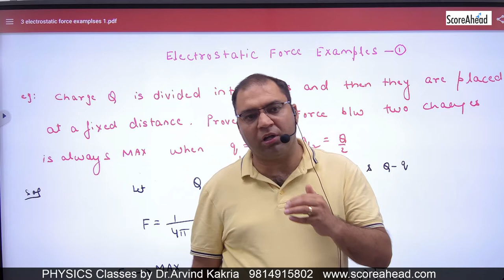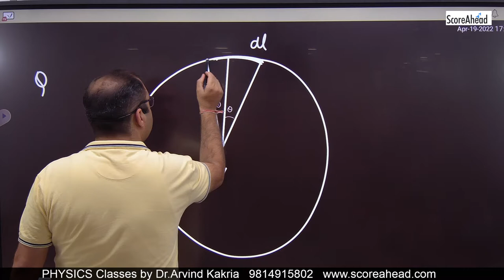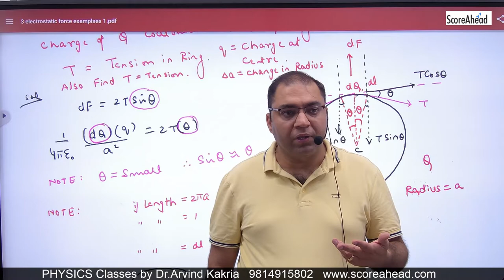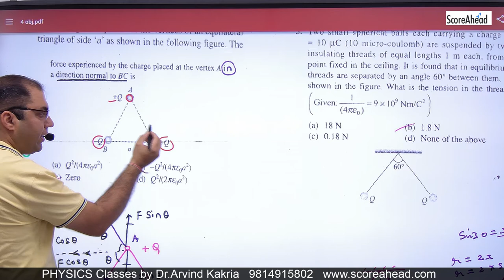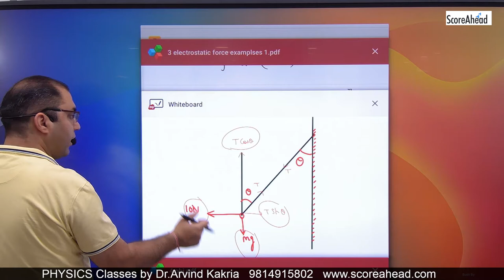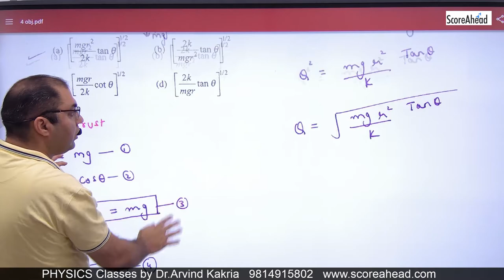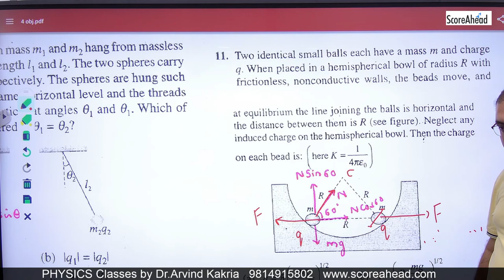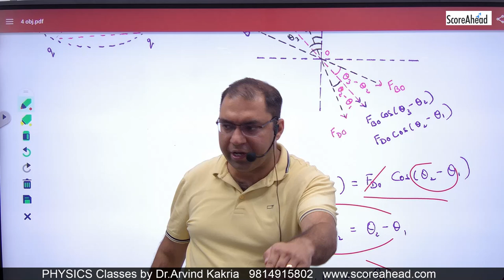4 electrostatic force objectives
4 electrostatic force objectives